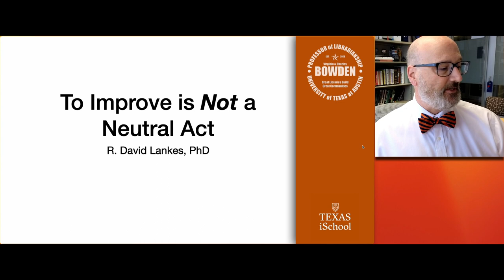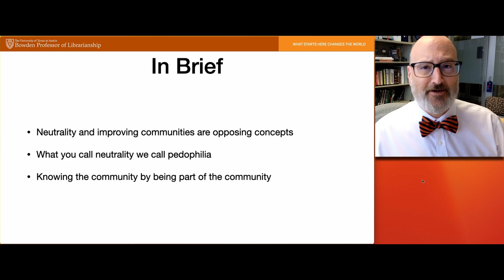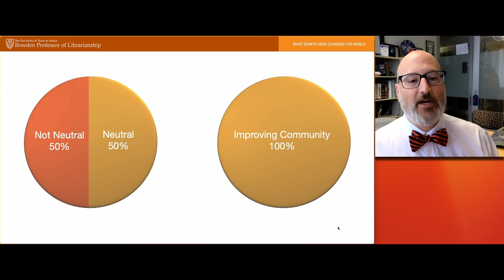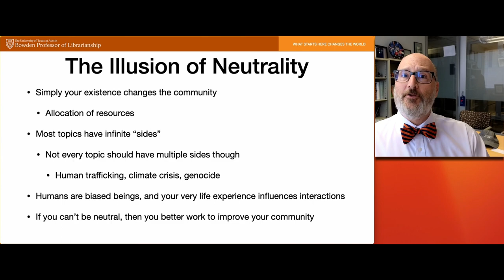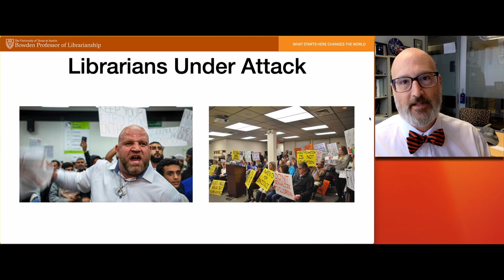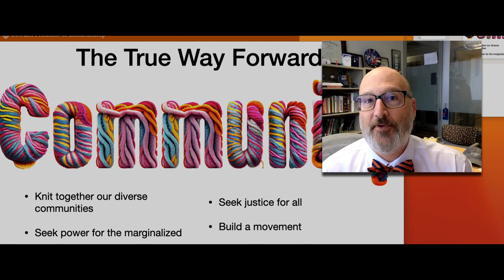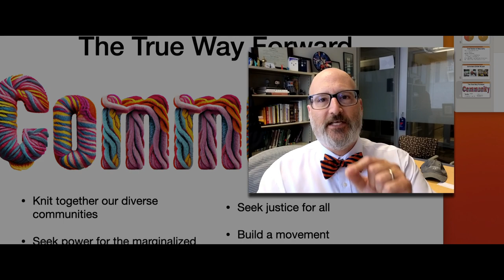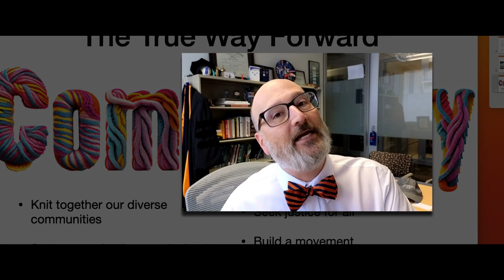To Improve is NOT a Neutral Act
"To Improve is Not a Neutral Act" Biblioteche Innovazione Comunita, Bergamo, Italy

Values are one of the defining characteristics of a librarian. Yet one value needs a thorough rethinking: neutrality. In this short video Lankes argues that one can't be neutral, that intellectual honesty is a better concept (active versus passive), and that such a stand is even more important in a time of attacks on intellectual freedom and librarians.